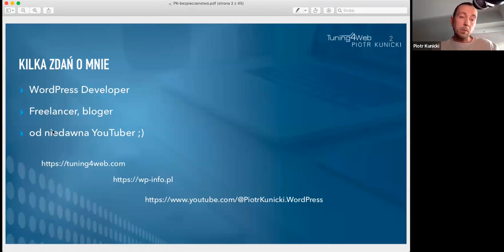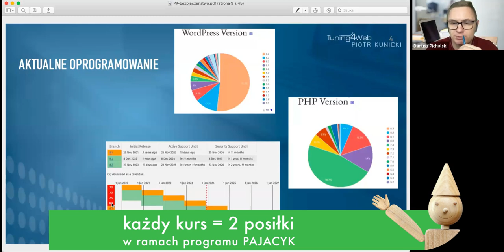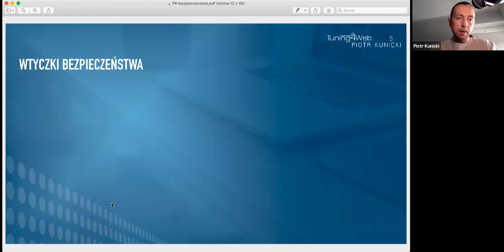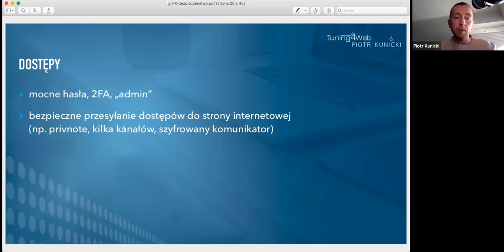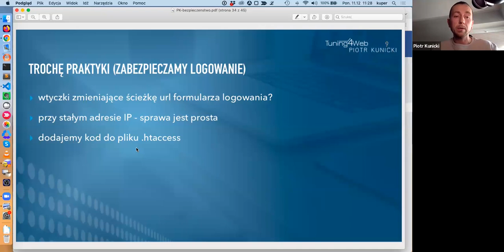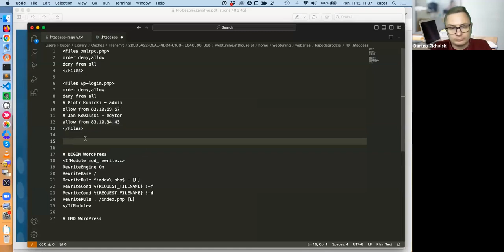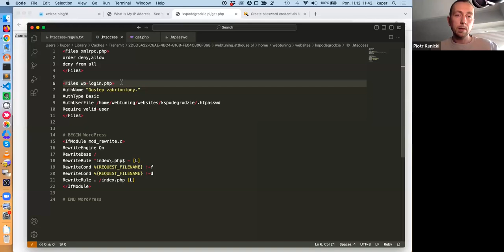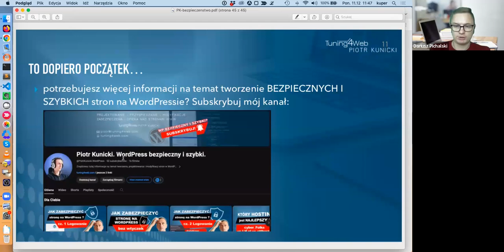🔒 BEZ Wtyczek Jak Zabezpieczyć Stronę Wordpress 2024 🛑 Poradnik Krok Po Kroku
Bezpieczeństwo WordPress - Chroń swoją stronę bez wtyczek
💻 *Moje Kursy Online* :
📘  EBOOK "100 DARMOWYCH NARZĘDZI, KTÓRE ZAROBIŁY DLA MNIE 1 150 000 ZŁ"
➡️ Kupując moje kursy wspierasz głodne dzieci w ramach programu "Pajacyk" realizowanego przez Polską Akcję Humanitarną
🔥 Każdy kurs = 2 ciepłe posiłki

⏱️ *Znaczniki czasu* :
0:00 Wprowadzenie: jak zabezpieczyć stronę na WordPress
0:41 Wtyczki bezpieczeństwa typu Wordfence - czy warto korzystać?
2:26 Wtyczki bezpieczeństwa a optymalizacja strony
3:37 Kilka słów o naszym gościu; Piotrze
4:56 Kto i jak często "atakuje" strony na WordPress?
5:46 Skąd pochodzi 90% ataków na strony WordPress?
8:15 Aktualizacja WordPress oraz wersja PHP, a bezpieczeństwo strony
8:53 Jak często aktualizować WordPress/motywy/wtyczki
9:39 manage wp - system do monitorowania strony
10:57 na co zwracać uwagę instalując wtyczki WordPress
12:15 Czy wtyczki typu WPS Hide Login do zmiany adresu logowania są skuteczne?
16:09 Jak zabezpieczyć logowanie do WordPress?
18:08 Wyłączenie pliku XMLRPC
23:01 Jak zezwolić logowanie tylko dla konkretnych adresów IP
27:09 Dodatkowe uwierzytelnianie dla zmiennych adresów IP
33:36 Jak jeszcze warto zabezpieczyć stronę na WordPress
34:14 Wybór hostingu a bezpieczeństwo WordPress, czy warto wybrać hosting WordPress z separacją domen
35:22 Jaki hosting WordPress poleca nasz gość Piotr

W tym wideo gościem będzie Piotr Kunicki, który powie jak zabezpieczyć stronę na wordpress przed atakami - bez wtyczek typu Wordfence, ithemes security, WPS Hide Login itp.

➡️ Załóż profil w przelewy24 z mojego linka polecającego i skorzystaj z niższych prowizji

📨 *Jeśli masz propozycję lub ofertę* , która może mnie zainteresować napisz na adres: Odpowiem tylko na te propozycje, które odpowiadają moim zainteresowaniom.